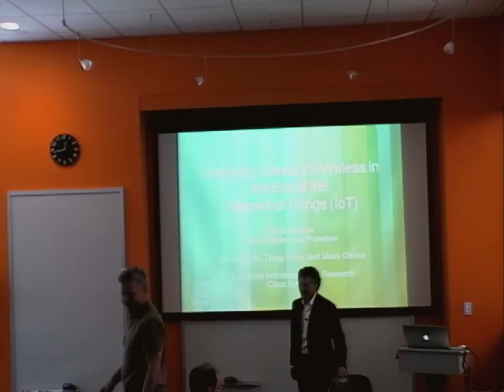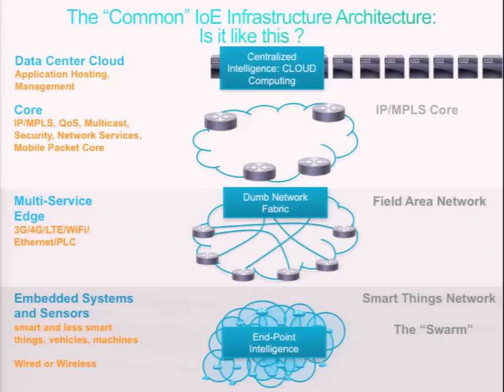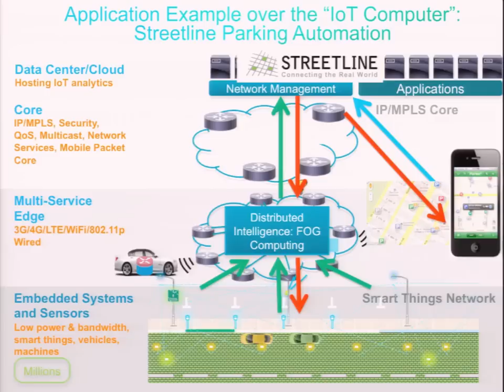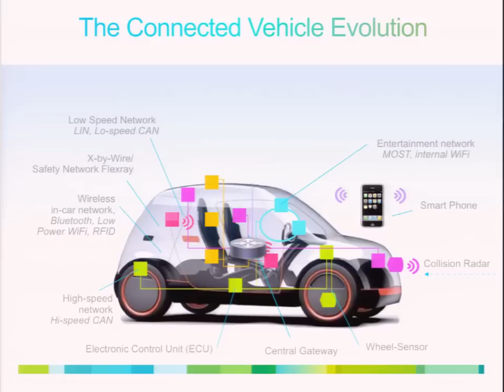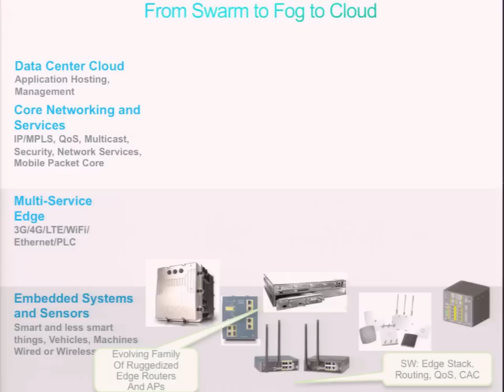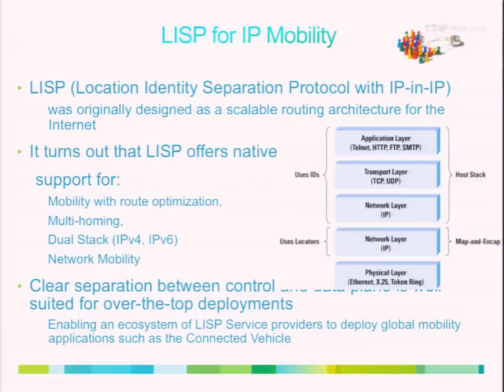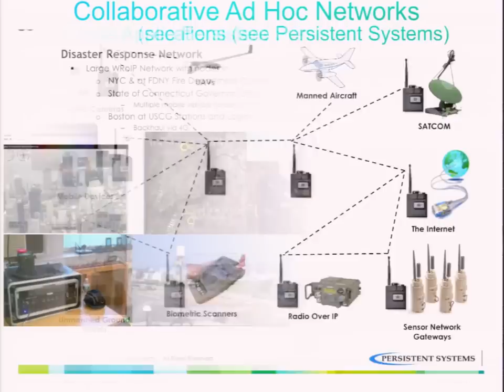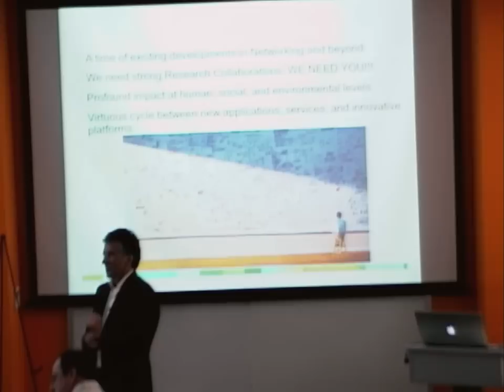Emerging Trends in Wireless in the Era of the Internet of Things (IoT)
Flavio Bonomi
Cisco Fellow, Vice President